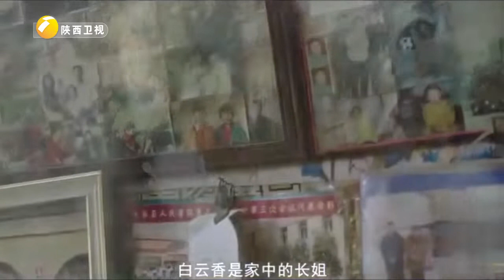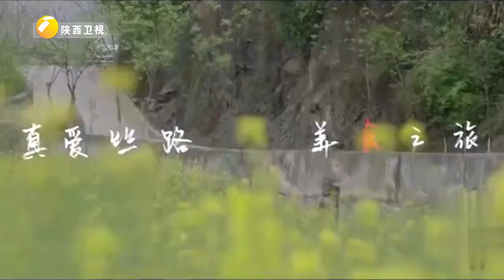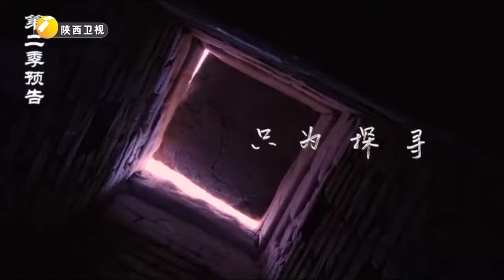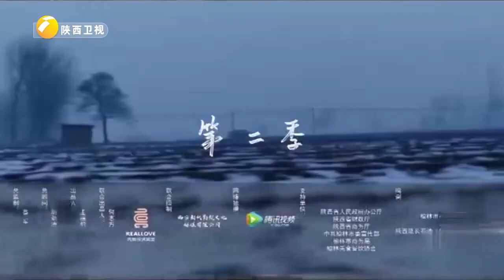真爱丝路美食之旅-榆林篇:塞外古城陕北风味 备受康熙称赞的民间美食 榆林豆腐【真爱丝路美食之旅】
陕西广播电视台 真爱丝路美食之旅 探究丝绸之路上的美食，品味悠久历史。